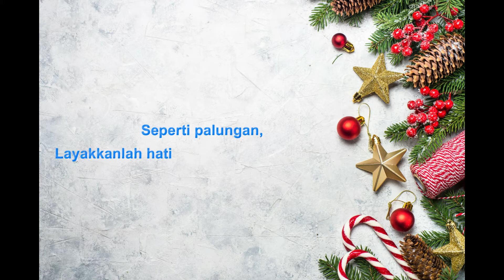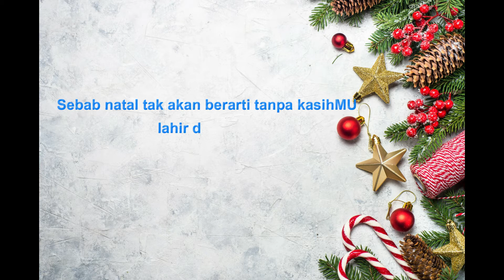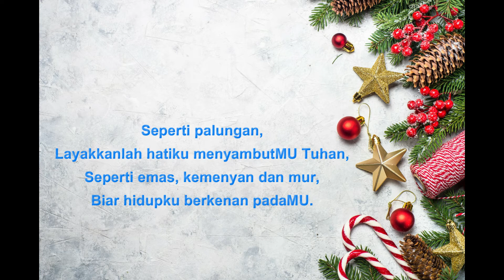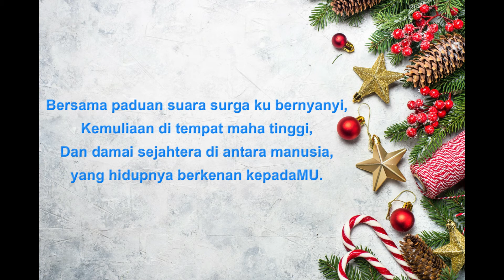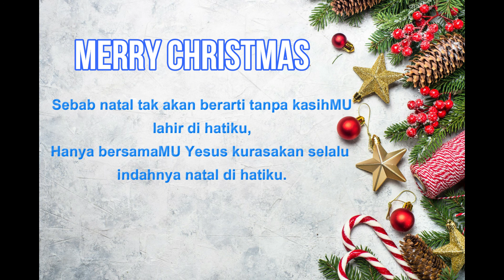Percubaan Pertama Recording Wanita (Natal Di hatiku)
Kami akan berlatih lagi, kami akan berusaha lagi